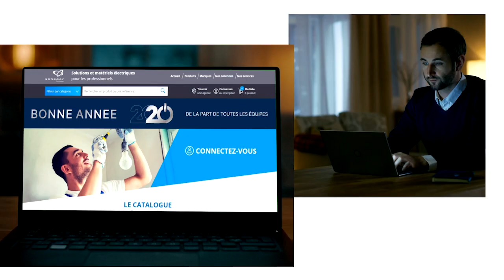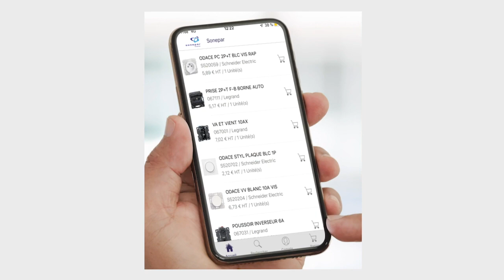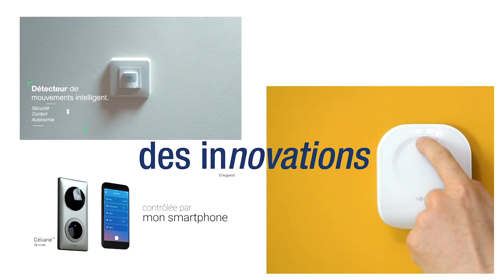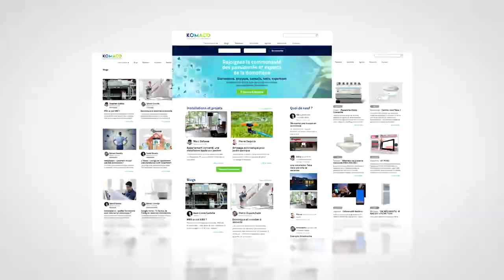Nous Sommes Sonepar France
100% Digital, 100% Humain, 100% Innovant